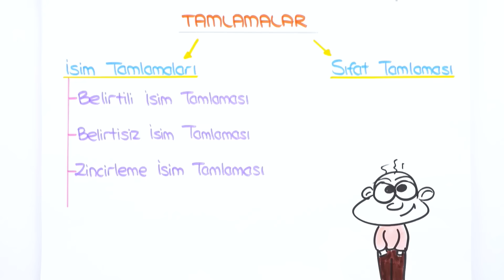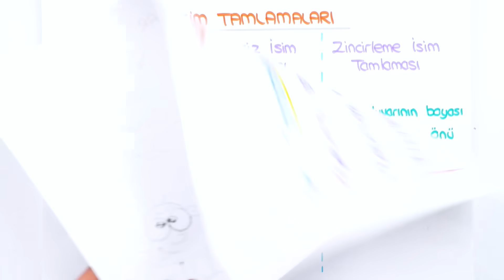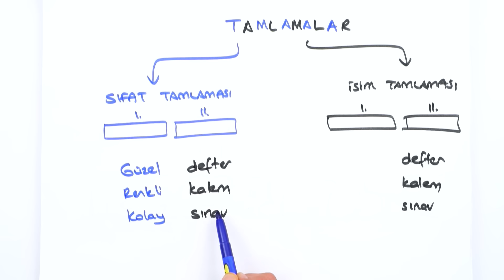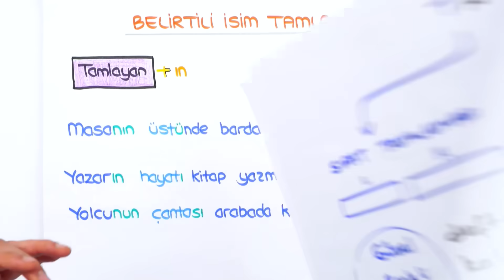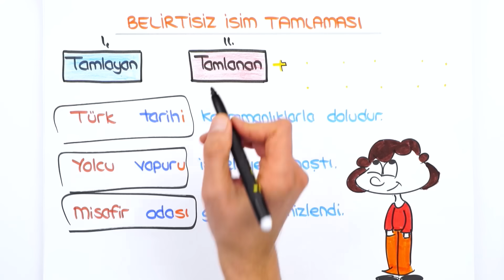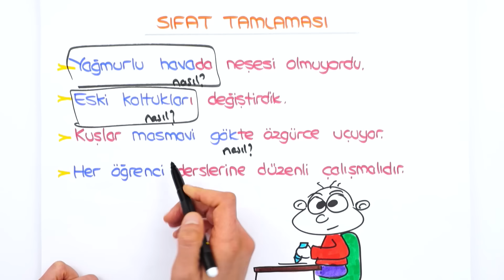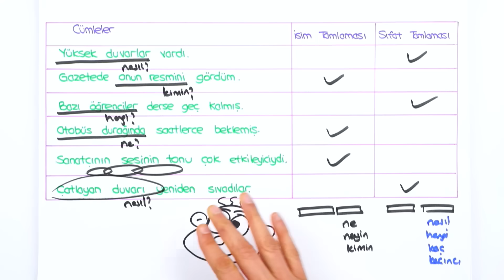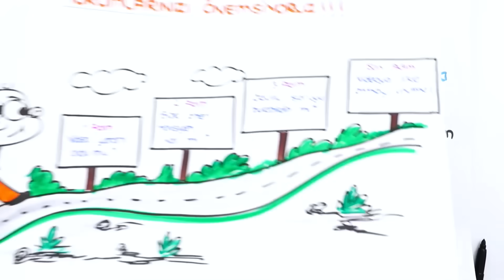6. Sınıf Türkçe: İsim ve Sıfat Tamlaması #2022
Konuyu pekiştirmek ve tekrar etmek için👇
Yepyeni bir dönemde daha seninleyiz! Sene boyunca; canlı yayınlar, konu anlatımları ve soru çözüm videolarıyla, Tonguç yanında! Bugünkü dersimiz Türkçe dersinin önemli konularından "İsim ve Sıfat Tamlaması". Hazırsan başlıyoruz! 😎